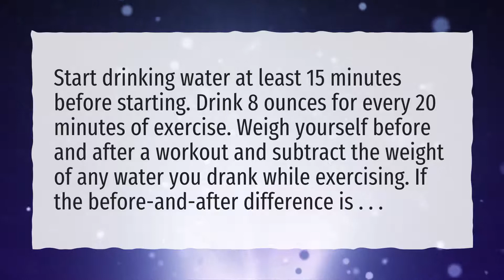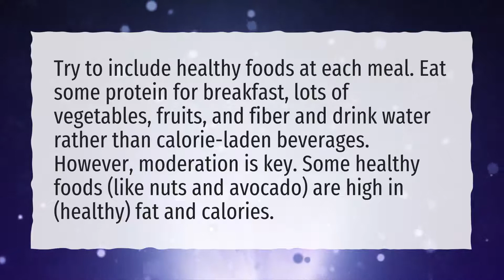Can I drink water after Abs Workout?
More About Can We Drink Water After Exercise • Can I drink water after Abs Workout?